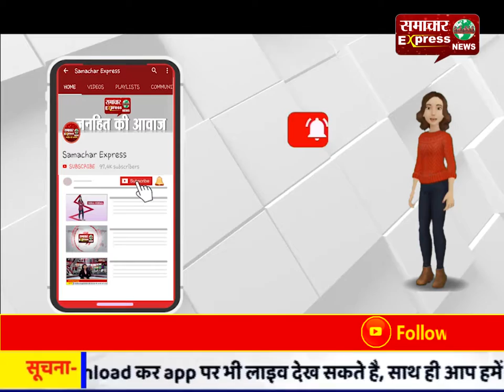हरदोई में कार सवार बदमाशों ने सिपाहियों पर की ताबड़तोड़ फायरिंग